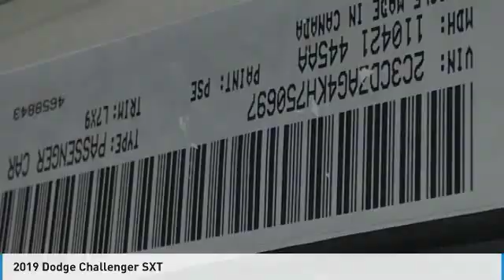2019 Dodge Challenger KD6156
2019 Dodge Challenger SXT 19/30 City/Highway MPG Price includes: $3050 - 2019 Retail Consumer Cash 70CK1 . Exp. 02/03/2020 $500 - West 2019 Bonus Cash WECKA. Exp. 02/03/2020.